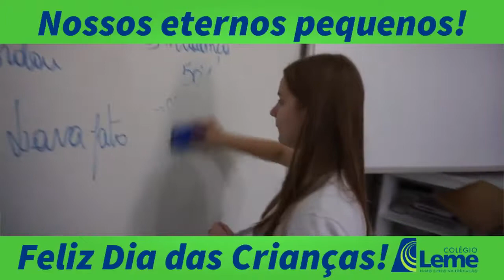Feliz Dia das Crianças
Para os pais deles e para gente, continuam sendo nossos pequenos!
Feliz dia das Crianças galera!